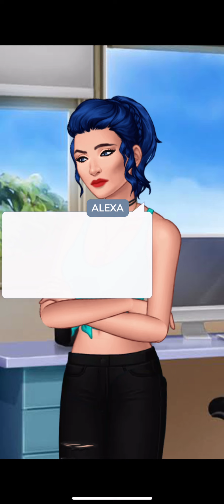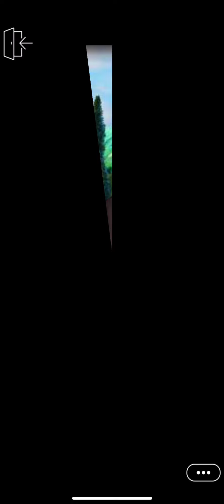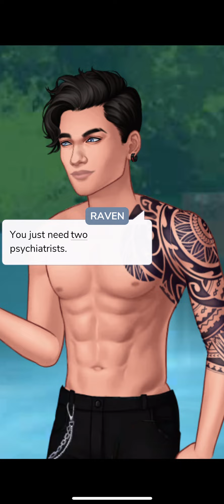Just your understudy part 18